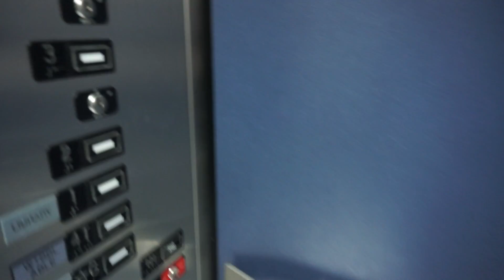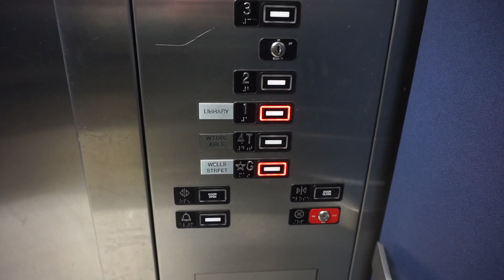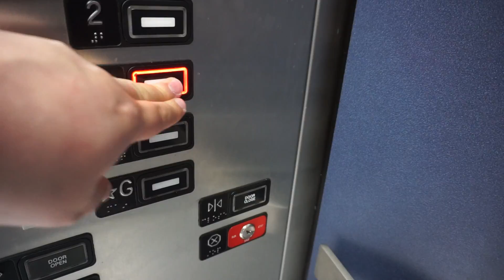KONE hydraulic elevator with noisy fan @ Central Library, Milwaukee, WI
Milwaukee Public Library Central Library
entrance from W Wells St

Information
 • Location: 814 W Wisconsin Ave, Milwaukee, WI
 • Manufacturer: KONE
 • Year:
 • Type: Hydraulic
 • Capacity: 2500 lbs
 • Stops: 5 (2, 3 are locked off)